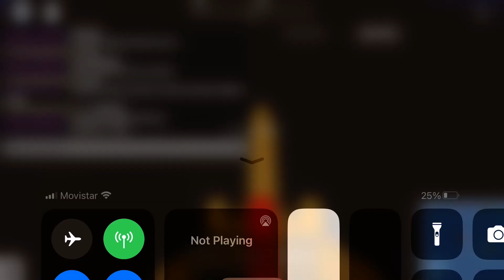Out of control- Emirates 5117